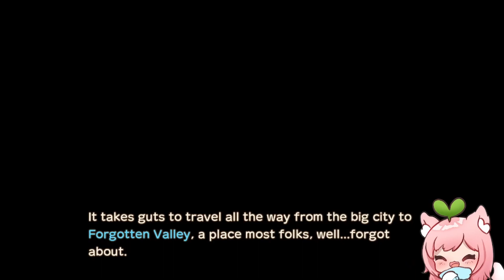Story of Seasons: A Wonderful Life Playthrough Part 1 Faellie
🌸 Links 🌸